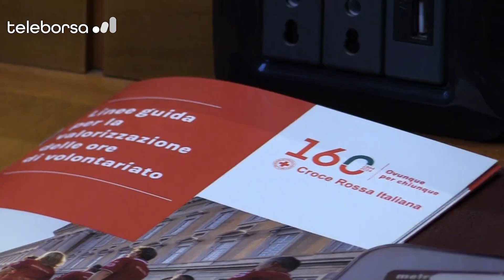La Croce Rossa porta "Il Valore del Volontariato" al CNEL